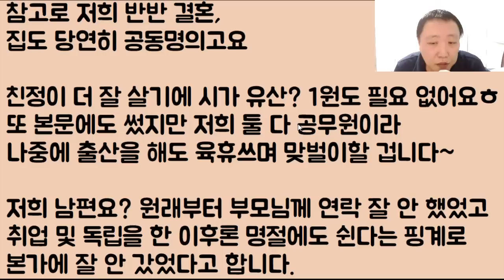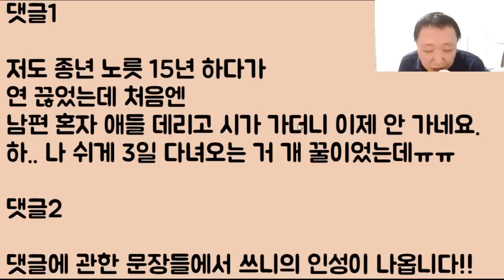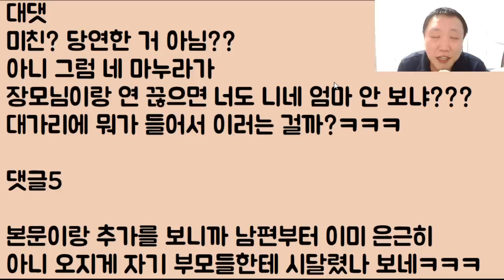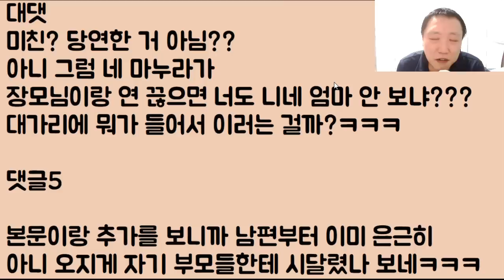[헐ㅋㅋㅋㅋ] 어머님 지금 보고 있죠?? 예전에 저한테 개ㄴ이라며 대놓고 쌍욕 해준 거 정말 고맙고요 나중에 죽을 때 전화하세요ㅋㅎㅎ